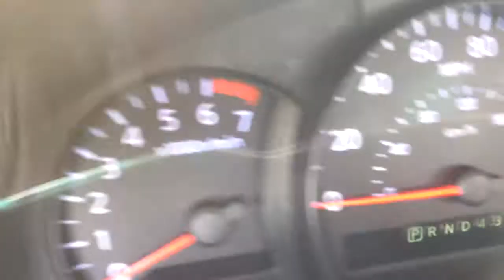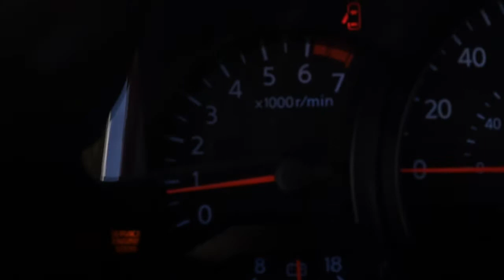Still ballin Car clud